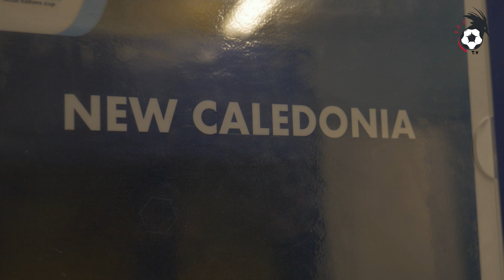CALEDOFOOT SPECIAL FUTSAL "AU COEUR DES CAGOUS "